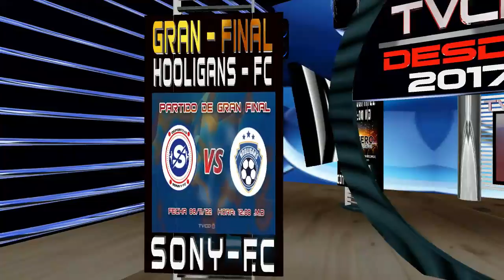HOOLIGANS FC VS SONY FC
Final de Fútbol Torneo de invierno Cot 2022
En Tvcartagodigital Apoyamos el Deporte porque Sabemos que es Salud.
Hora :12:00. md 12:00 horas ( Hora Centroamericana )
Fecha: Domingo 06/11/2022
lugar: Plaza de Cot de Oreamuno de Cartago